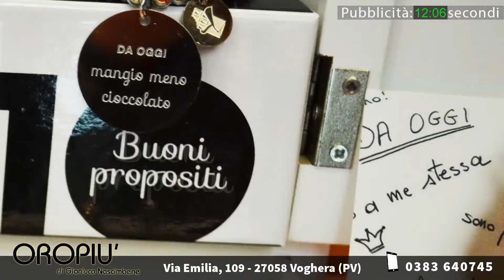Voghera, Christmas Box - Happy New Year: tutti i vostri auguri di buon 2017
A cura di Marco Cignoli, Matteo Garifo, Nikolas Bordino